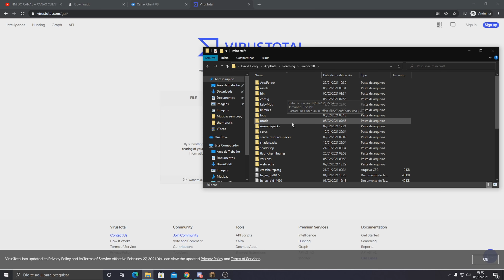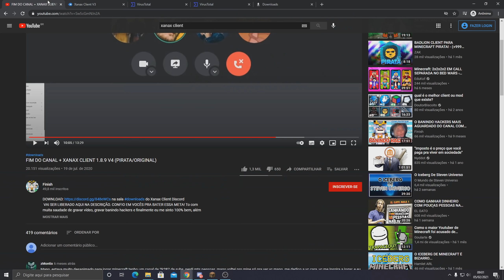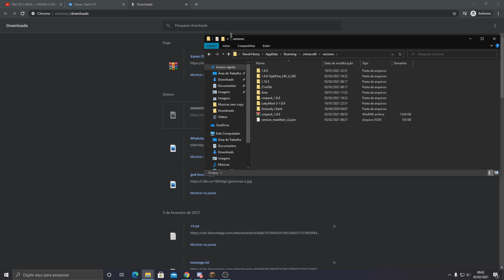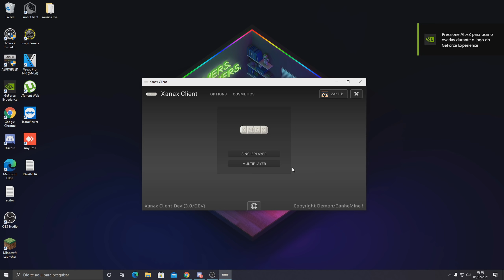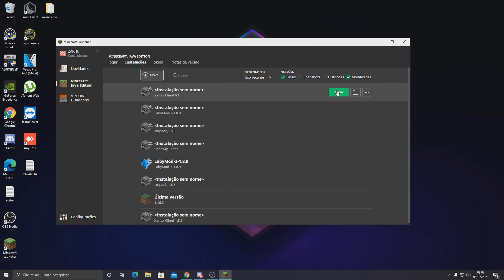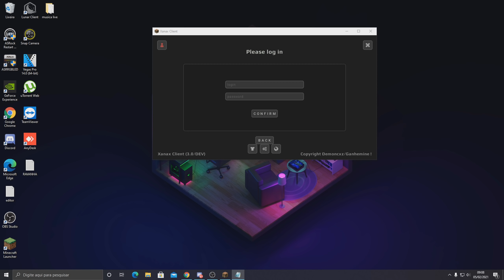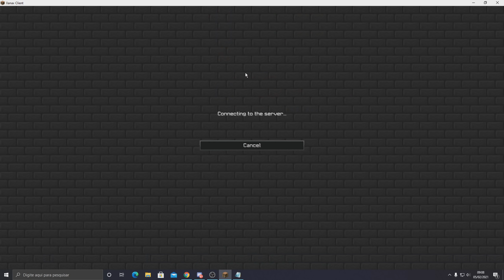TOME CUIDADO COM ESSES CLIENTs DE MINECRAFT!🐱‍💻*NÃO FIQUE EM RISCO!☠️*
NESSE VÍDEO FALO SOBRE CLIENTs para PvP e FPS QUE PODEM ROUBAR SEUS DADOS USANDO KAYLOGGER, ENSINO TAMBÉM COMO VOCÊ DESCOBRIR SE UM CLIENT É SEGURO PARA FAZER DOWNLOAD.

Cupom: 60% SPACE